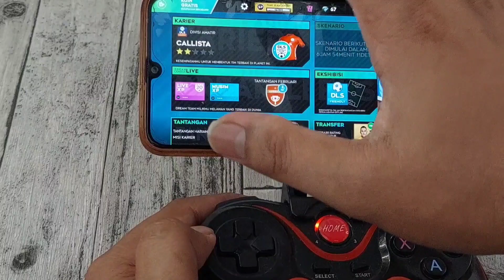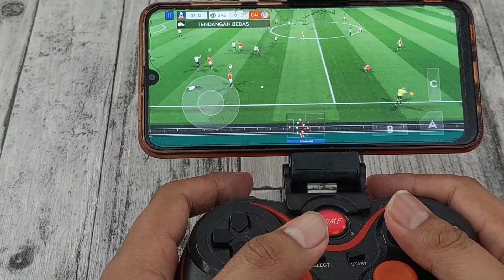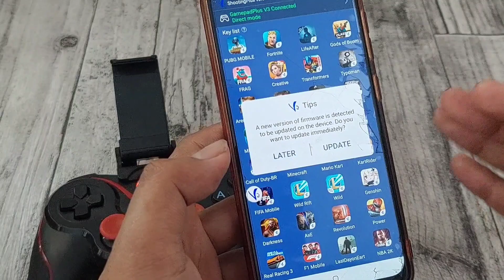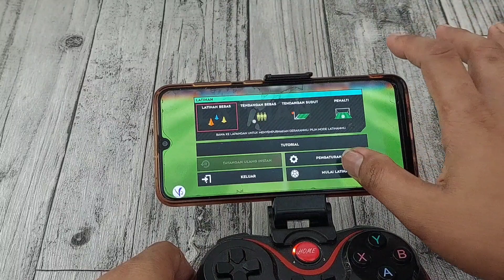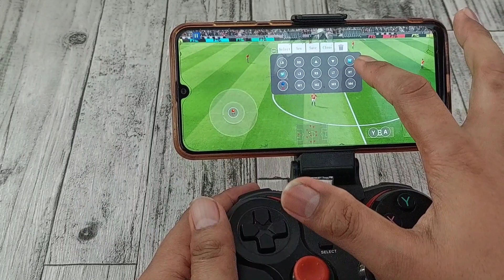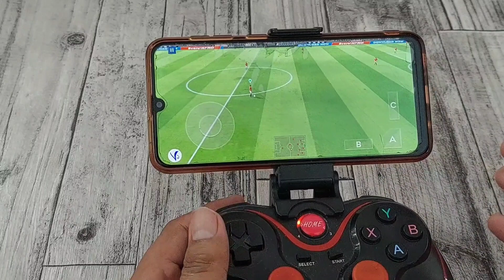Cara Main Dream League Soccer 2023 (DLS) || Joystick Gamepad X3 di Mobile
Pada video ini saya akan berbagi pengalaman memainkan game dream League Soccer 23 mobile dengan menggunakan joystick gamepad x3 dengan bantuan aplikasi Shootingplus v3 secara gratis di android. Ayo kita saksikan videonya